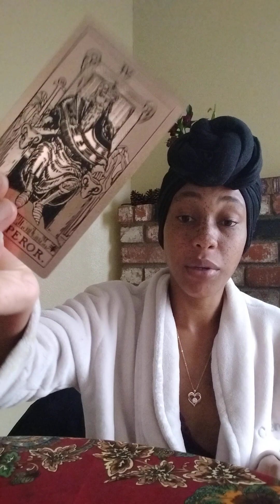Aquarius♒Goin back and forth about who was lyin but a King of Cups made a good decision⚖️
TheeEmpressLives 💫